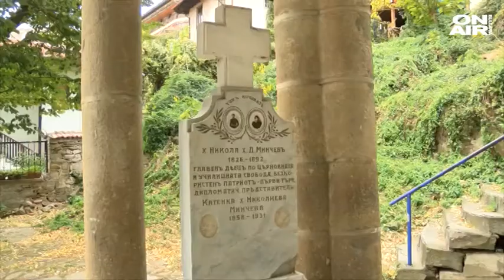Шедьовър на Колю Фичето се нуждае от 750 хил. лева за рестраврация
Един от шедьоврите на Колю Фичето във Велико Търново се нуждае от цялостна реставрация. Около 750 хиляди лева са необходими, за да може църквата "Св. Св. Константин и Елена" да върне предишния си блясък.